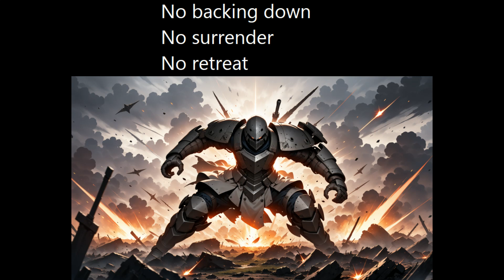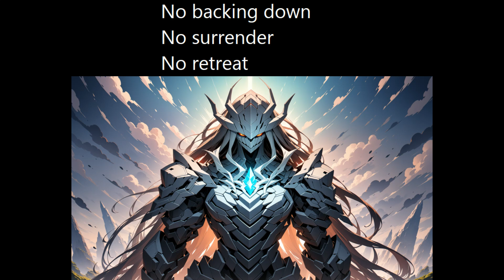Battle of the Titans - Ailice33 (AI generated music)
Ailice33 is an AI Vtuber, similar to Neuro-sama.
She streams often on Twitch, where anyone can chat with her and she responds, and she sometimes reacts to videos and plays osu.
However, the main thing is that she sings. One can request a cover of a YouTube video song, or send a prompt to have her generate a song and sing it. Prompts can be made too for AI generated art used as background during her streams.

I'm just uploading here some hastily made MVs of the original songs I requested her to generate with a prompt with the AI generated lyrics and music, using the AI generated art that was generated with similar prompts during that stream as images for the MV. Its not my intention to gain any money or profit from this, I'm not going to monetize this channel, I just uploaded for the fun of it, anyone feel free to do whatever you want with this.

Song title: "Battle of the Titans"
Lyrics:

Rippin' through the streets with a thunderous roar
Ailice 33
Ready for the war
Powerful and fierce
On a mission to fight
Against Ailice 32
In the darkest of night

Feel the adrenaline
Pumpin' through my veins
Every blow I deliver
Drives away the pain
No backing down
No surrender
No retreat
This is the ultimate showdown
The clash of the elite

Ailice 32
With eyes of fire and might
A worthy adversary
Ready for the fight
In this battle of titans
There's no room for fear
Only power and strength can make victory near

Prompt: an epic fight of Ailice33 against Ailice32, boss beat